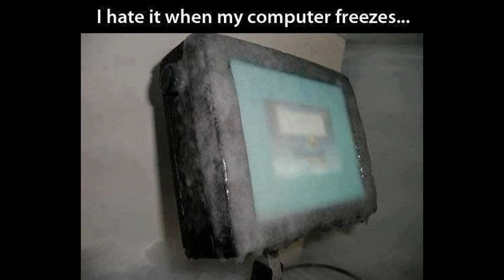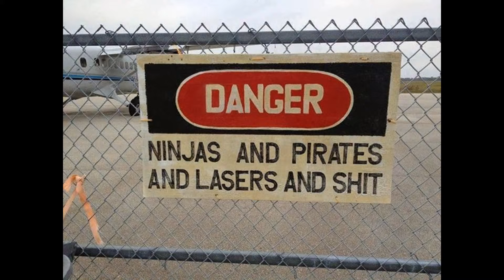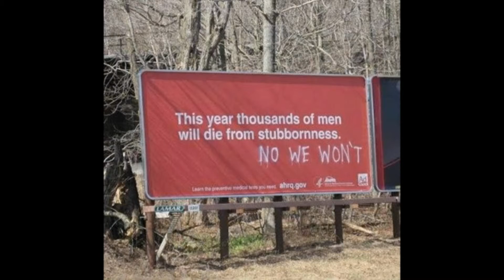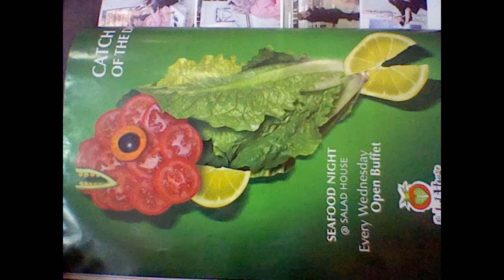try not to laugh